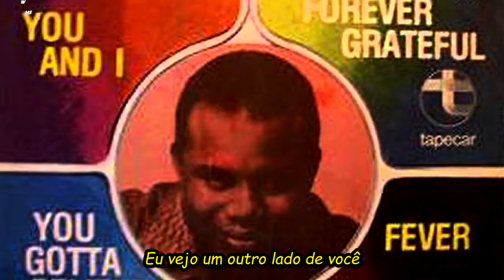Joe Anderson - You Gotta Believe.HD.(Foto Vídeo).Legenda Portugues